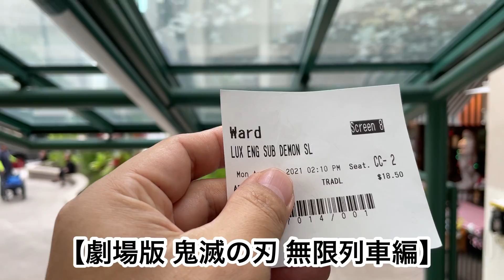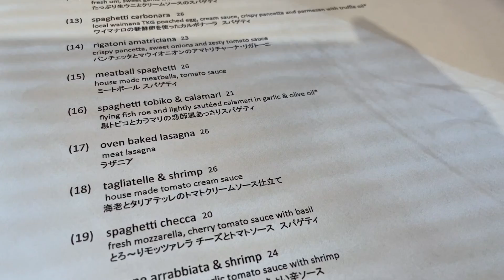【ワイキキサンセット散歩】山に夕陽が沈む季節、今更ながら話題の映画鑑賞からの早めディナー&サンセット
ワイキキビーチ沿いをサンセット散歩

久し振りにハワイで映画
今更ながら全米公開中の【鬼滅の刃】
ハワイでも人気です！

ワイキキに戻り、大人気店
【アランチーノ】で早め夕食からのワイキキ散歩

夕方ののんびりした空気と
今のワイキキの活気をお届け致します。

0:00 ハワイで鬼滅の刃鑑賞
2:00 アニメの話題は世界共通
4:20 ワイキキで早めの夕食
6:30 食後のサンセット散歩
10:30 ワイキキサンセット
16:30 カラカウアのパフォーマー観察